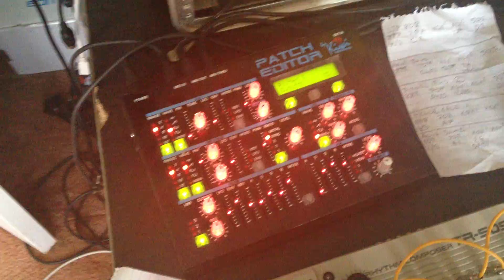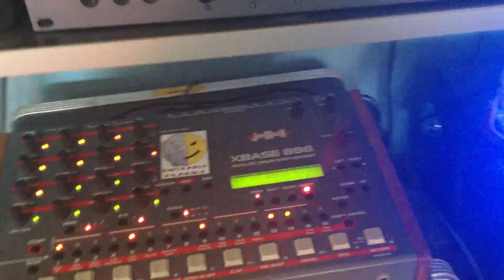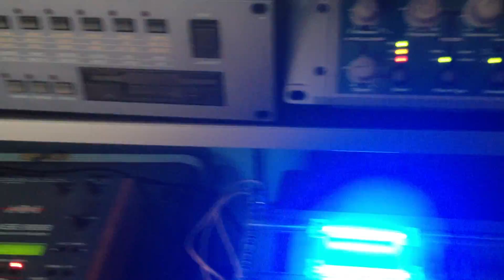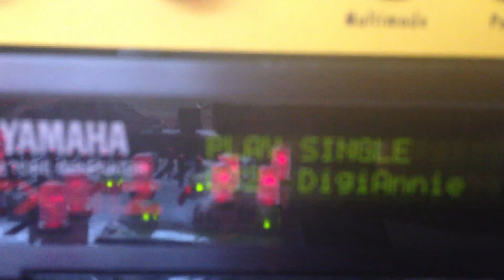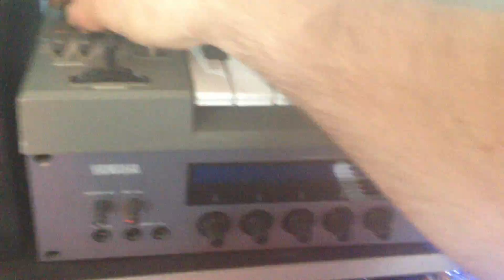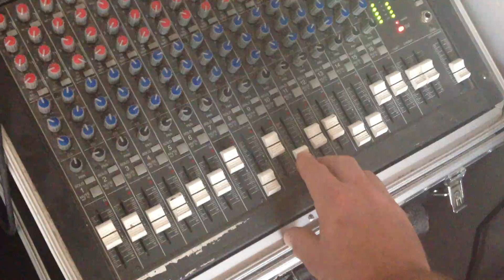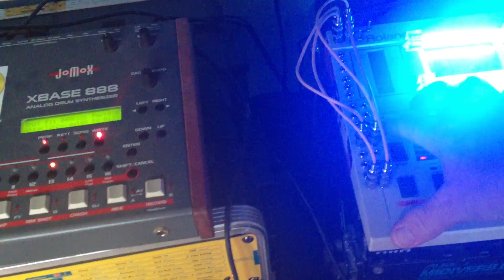PHATT ANALOGUE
"DONT"